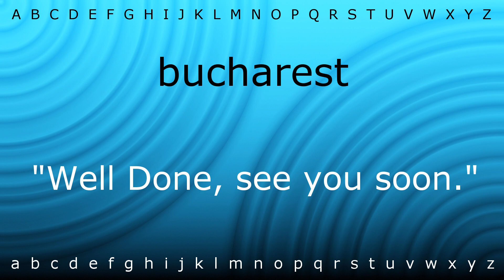Here I will show you how to say 'bucharest' with Zira.mp4